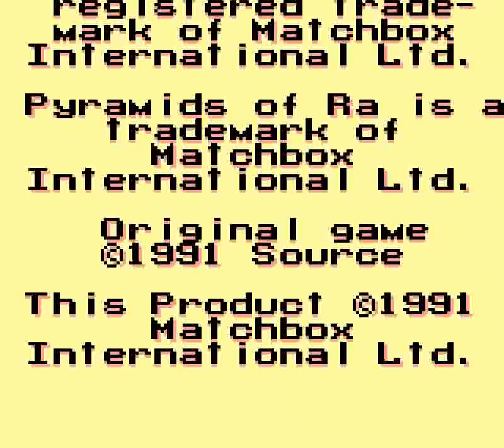Pyramids of Ra (GB) - Pyramid 1: Unis